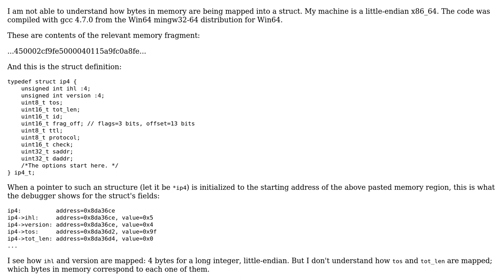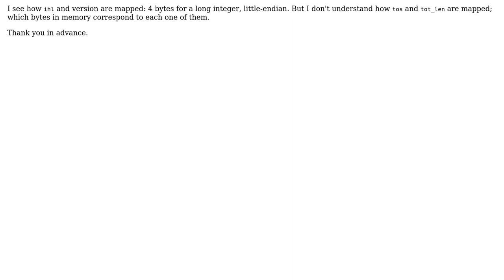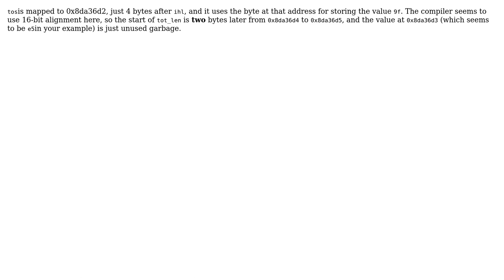Software Engineering: Understanding how memory contents map into a struct